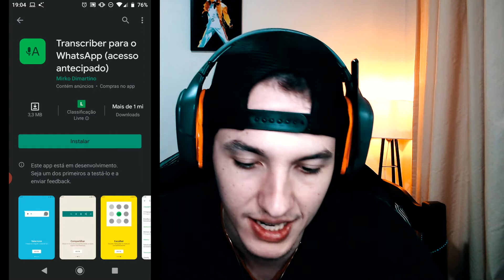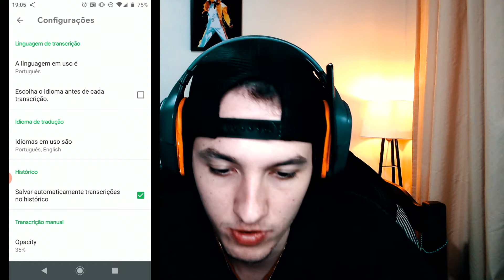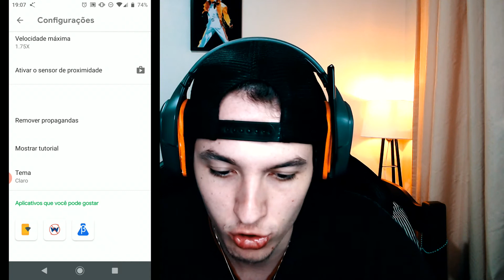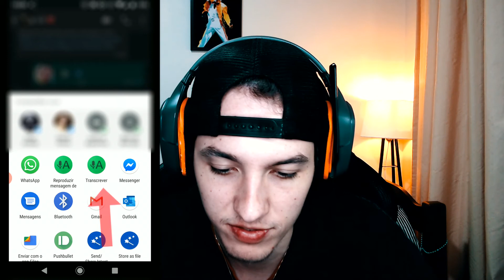Como converter MENSAGENS DE VOZ em TEXTO no WhatSapp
Como converter MENSAGENS DE VOZ em TEXTO no WhatSapp - Nesse vídeo irei mostrar um aplicativo que converte seu áudio em texto, Assiste o vídeo até o final.